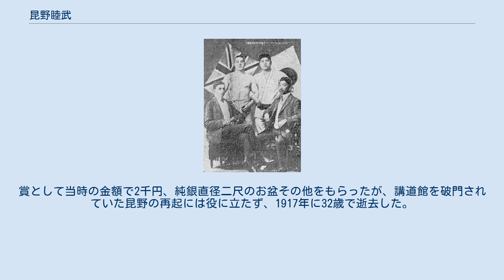昆野睦武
昆野睦武（1909年） １９０９年スミス戦の前に撮影された（後列右が昆野） 昆野 睦武（こんの つかのり、1885年6月 - 1917年）は柔道家。
 1885年（明治18年）6月に岩手県久慈町（現久慈市）に生まれる。
1909年（明治42年）に横浜羽衣座で、内外の注目を浴びて行われた英国人ボクシングチャンピオンのスミスと柔道対ボクシングの国際試合を行いチャンピオンとなった。
 昆野は三船久蔵十段の1年後輩で、講道館入門後四段まで昇段したが、義侠心からの喧嘩が絶えなかったため、三船久蔵十段と並び称された鬼才を惜しまれながら講道館を破門された。
 英人スミスとの試合は1909年、英国海軍の艦隊がその威容を誇るため横浜に寄港した際に申し込まれた。
挑戦を受けた講道館、以前に洋行中の山下八段がボクシングとの試合に負けた後であったので、会議を開き、破門中の昆野に出京を促した。
ボクシングなどは全く知らなかった当時の日本だけに、試合は世紀の大決戦として注目を集めた。
激しい戦いの応酬で昆野は肋骨を2本折られながらも7勝1敗で世界一のスミスを破った。
賞として当時の金額で2千円、純銀直径二尺のお盆その他をもらったが、講道館を破門されていた昆野の再起には役に立たず、1917年に32歳で逝去した。